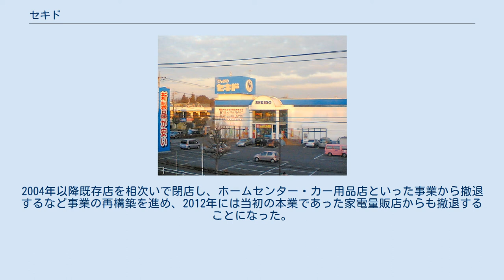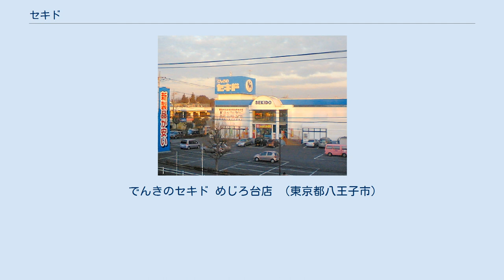セキド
株式会社セキド（英: Sekido Co., Ltd.）は、東京都渋谷区に本社を置く小売業者である。
 ブランドショップ「Love Love（ラブラブ）」などの店舗をチェーン展開している。
 ファッション店での取扱商品は、宝飾品・バッグ・時計・衣料品・化粧品など。
日本国外でブランド品を直接買い付け、手頃な値段で店頭に並べている。
 かつては家電量販店「でんきのセキド」を運営していた。
 ドローン販売代理店の「セキド」とは資本関係、その他、一切関係がないので注意が必要である。
 1956年の創業時には、10平米ほどの小型電器店であった。
のちに複数の家電専門店をチェーン展開する。
 1977年、当時の経営者がアメリカ合衆国へ視察に行き、そこで家電専門店が大型のホームセンターなどに圧倒されている様子を目の当たりにした。
 翌1978年、同社は当時の年商の約 2⁄3に相当する巨額の投資をして、ホームセンター事業に参入した。
 当初はノウハウに乏しいままの参入であったが、この事業は大きく成長し、さらにカー用品店、ブランドショップなどの独立した事業へと分かれていった。
 家電不況などと呼ばれた1990年代にあっても、同社は多角化が功を奏して生き残りと成長を果たし、2000年度には東京証券取引所へ上場するに至る。
 しかしこの年をピークとして減収に転じ、651億円以上あった売上高が、2008年2月期には約249億円に落ち込んだ。
2004年以降既存店を相次いで閉店し、ホームセンター・カー用品店といった事業から撤退するなど事業の再構築を進め、2012年には当初の本業であった家電量販店からも撤退することになった。
 2014年4月の消費税増税の影響で業績が急速に悪化しており、2016年3月期の決算では純資産が資本金を割り込んだ状態となっている。
 この状態が続けば債務超過に転落するおそれがあり、早急な業績改善が望まれる。
2017年3月期の業績予想では売上高は100億円の大台を割り込み、約97億円となる見込みである。
 2020年3月期第2四半期EDINETでは、2期連続で営業キャッシュ・フローのマイナスを計上したことから、継続企業の前提に重要な疑義を生じさせるような状況が存在すると発表された。
 でんきのセキド めじろ台店 （東京都八王子市）